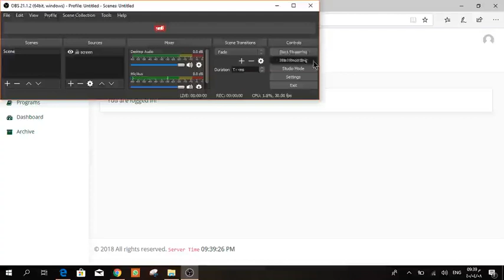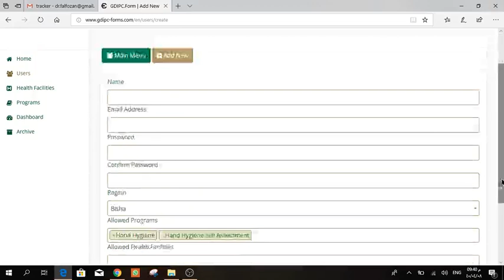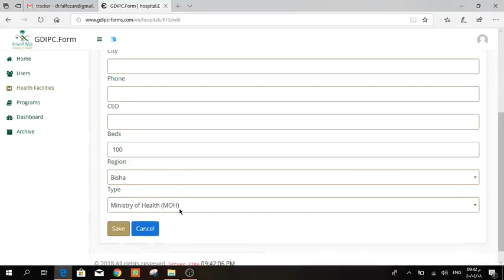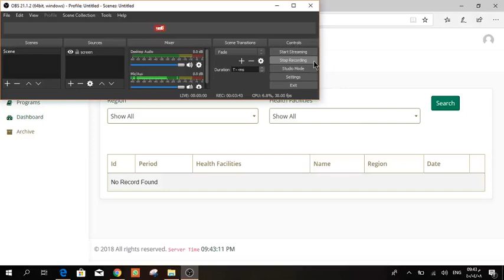Hand Hygine Regions Arabic